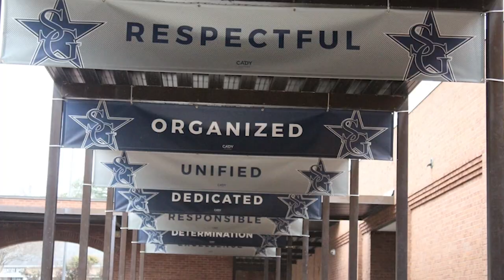South Gwinnett High School Comet News, Oct 24th, 2024